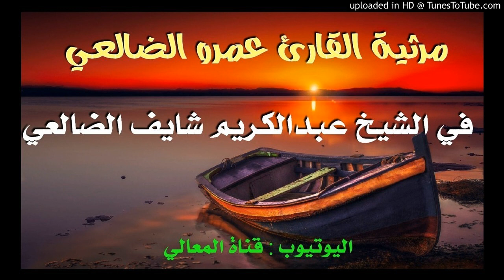مرثية القارئ عمرو الضالعي في الشيخ عبدالكريم شايف رحمه الله. قناة المعالي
الشيخ عبدالكريم رحمه الله من مدينة الضالع وأحد المدرسين في دار الحديث بالفيوش
وقد نفع الله به
نسأل الله ان يرحمه ويخلف على أهله بخير